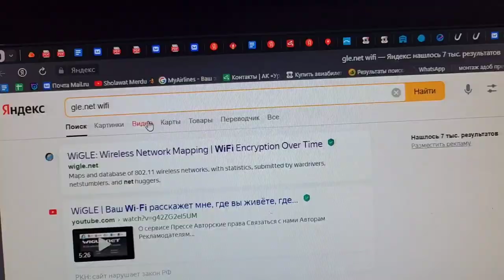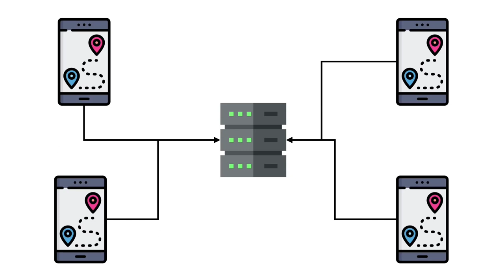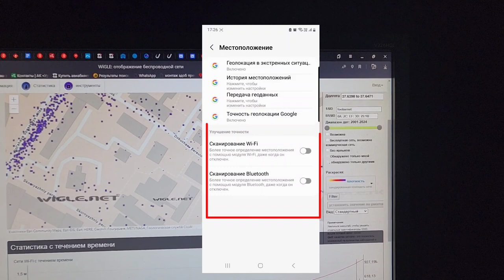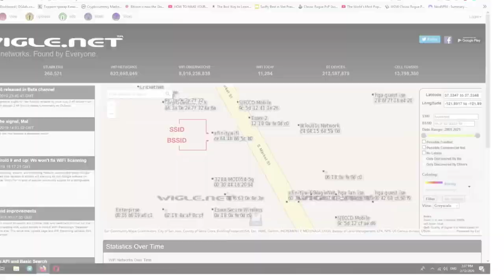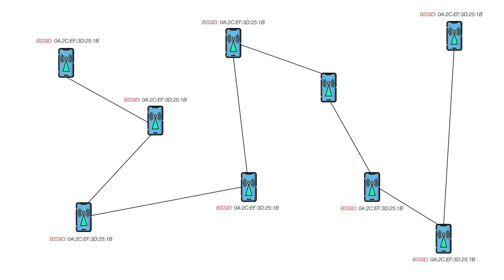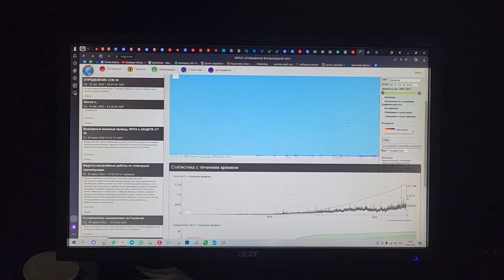Чи хел чойи одамро (местоположение ) бо WiFi муайян мекунанд